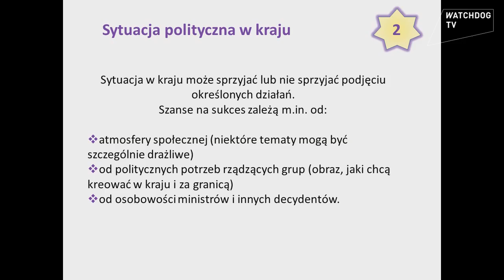Strategia działania na rzecz interesu publicznego - czynniki wpływające na wybór celu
W prezentacji wymienione i opisane zostały czynniki wpływające na wybór celu: charakter i zasięg naruszeń prawa, sytuacja polityczna w kraju, kalendarz polityczny, realne możliwości działania organizacji, źródła finansowania, współpraca z innymi organizacjami pozarządowymi.

Prezentacja przygotowana na potrzeby kursu „Na straży” przez Stowarzyszenie Liderów Lokalnych Grup Obywatelskich (obecnie Sieć Obywatelska Watchdog Polska).